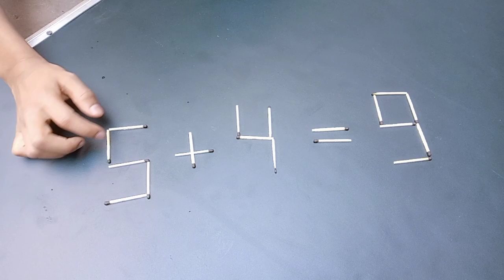3+4=9 game part 1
3+4=9 game part 1